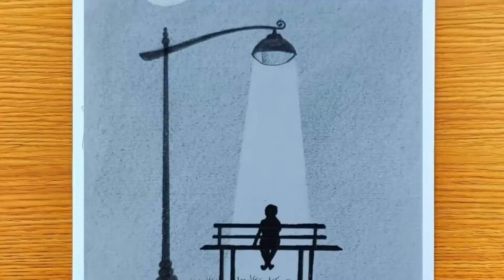How to draw a Sad Boy Sitting Under Moonlight Step by Step || Pencil Sketch for Beginners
By, Sudip Sarkar

⏱️TIMESTAMPS⏱️

SUPPLIES & MATERIALS:
Best Pen For Drawing - Luxor Fine Writer
Best Pencil - ARTLINE Love-Art 6 Pencils
Best color pencil - Doms Soft Core Colour Pencil Set
DOMS Brush Pens- 14 Shades
DOMS Zoom Ultimate Dark Triangle Pencils
Brustro Artists Wiro Bound Sketch Book, A5 Size, 120 Pages, 160 GSM
Maped Technic 600 Eraser, 4-Eraser Pack
Maped Black Peps 0.5 MM HB Automatic HB Pencils 3 Pcs.

MY CAMERA AND EDITING SETUP:
Camera - Redmi K20 Pro
Tripod - Osaka OS 550 Tripod 55 Inches with Mobile Holder
SoftBox - DIGITEK® (65cm) Lightweight & Portable Soft Box
Laptop - Acer Nitro 5 Intel Core i5-10th Gen

Sudip Drawing Academy is a free Drawing and Colouring Tutorial channel, a channel where you can learn to Draw and Colour like a pro, but in an entertaining and fun way

▬▬▬▬▬▬▬  Music ♪♫ ▬▬▬▬▬▬▬